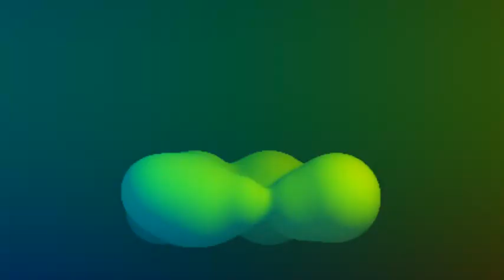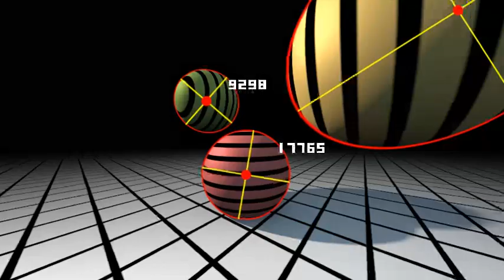Rider Shafique - Back To 96 (vocal + instrumental cut)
Original tunes: DJ Hybrid, Mrs Magoo & Rider Shafique: Back To 96 (Vocal VIP) / DJ Hybrid, Mrs Magoo: Back To 96